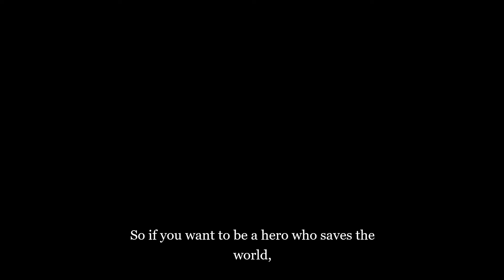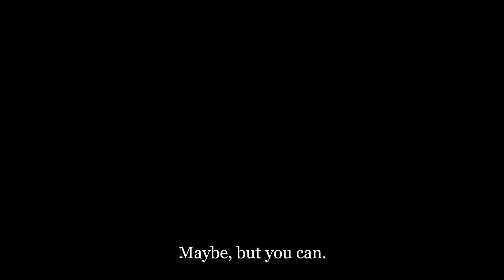A Hero's wish | ON Steam Game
You will be the heroine and have a mission to defeat the devil. You will encounter many people and monsters on your way to the devil. Depending on your choice, someone will be an enemy and someone will be allies. Check now for the ending you will reach with your choice.